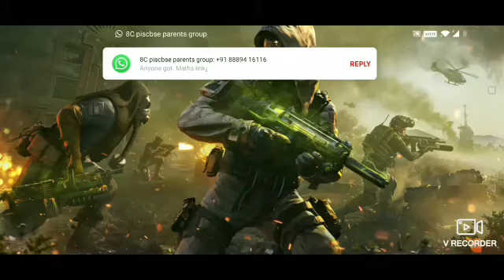COD sticks and stone experience gone too easy /gruffytricker gaming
Gruffytricker gaming is the final name